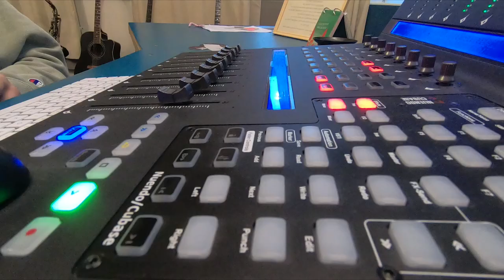Up The Sky - Hold My Head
Drums - Sven Seinpere
Keyboards - Taaniel Pogga
Guitar, Bass, Vocals - Ken Einberg
Backing vocals - Franck Reisner

Recorded at Muusa Helistuudio & Stuudio 89
Mix - Ken Kruuser
Master - Rauno Avel

Video - Ken Einberg
Camera Crew - Aurelia Minev, Ingmar Järve

Lyrics -
Once upon a time, a light was burning bright,
A place where people came and hid, a safety from the night.
And then the darkness fell, and people heard a bell.
The sound came crawling mountain top and deeper from their hell.

It shook them to the core, it came in for the kill.
They looked and said "No more, we'll fight with all our will".

Hold my head now watch me grow,
make me see the holy glow,
maybe see a brighter day,
make the problems go away.

Hey now Charlie Brown,
How'd you'd hide that big ol' frown?
I've got plans for another day,
I've got plans to grow and pray.

The plan was made in stone, to overthrow the throne,
to play their game of trickery and drown them with their greed.
I've got now words left, your mislead with distress.
And thoughts of giving up will bite you by the bone.

It shook you to the core, it came in for the kill.
It looked and said "No more, we'll fight with all our will".

Hey head now watch me grow,